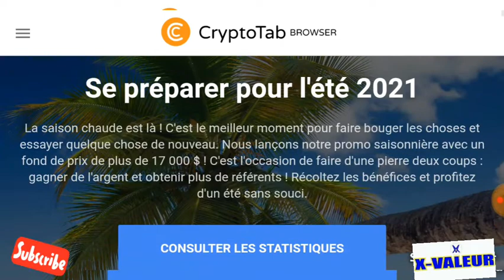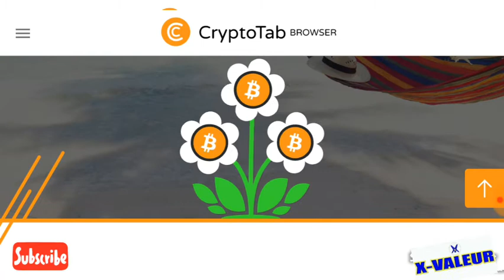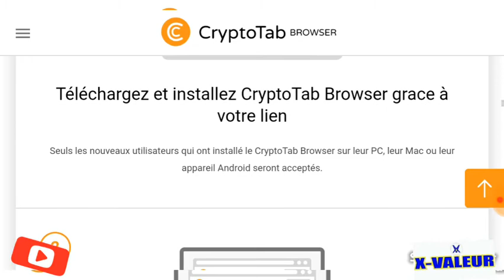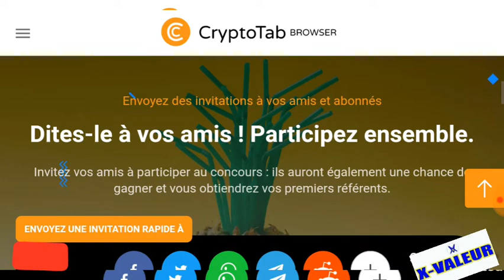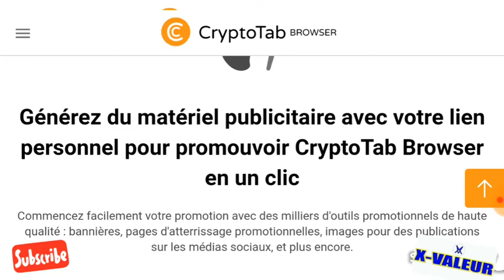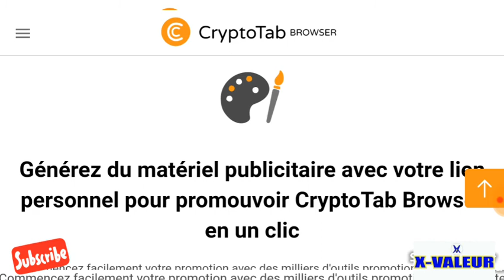GAGNER $ 3000,00 US AK CRYPTO 100% RÉÉL / trouver le lien ou link Dans la description.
Chak ane ou ka fè 3000 dola ak Crypto
Se send e fasil.

Men link Pou ka enskri a.